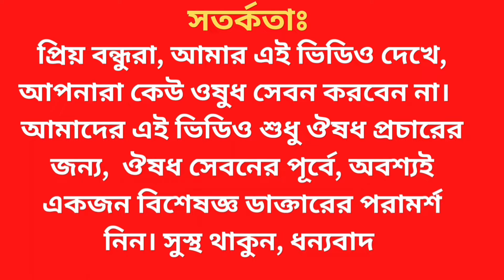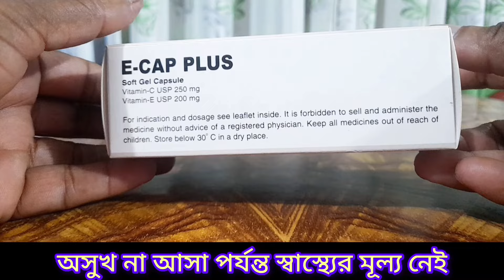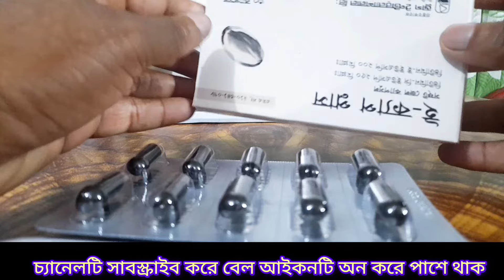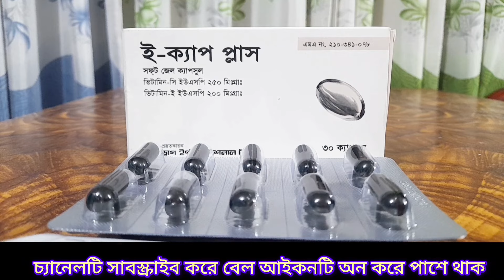E-Cap plus এর কাজ কি ৷ e- cap plus এর সঠিক খাওয়ার নিয়ম ৷ vitamin e এবং vitamin c bangla review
E-Cap Plus
E-Cap PLUS বিশেষ করে ভিটামিন E ভিটামিন C এর অভাব জনিত যে সব রোগ গুলো আছে সে সকল রোগ গুলো নিরাময় করতে এটি ব্যবহৃত হয়ে থাকে যেমন ধরুন টিসু বা কলার মেরামত করতে সাহায্য করে যেমন আমাদের শরীরের যে টিসু বা কলা গুলো এগুলো মেরামত করতে সাহায্য করে পাশাপাশি বুকের ব্যাথা দূর করতে এ ওষুধ খুবই কার্যকারী ওষুধ পাশাপাশি কোষের সেল ক্ষতি দূর করে এছাড়া ও শরীরের ক্ষত দূর করে  শরীরের কোন স্থানে ক্ষত হলে সেটি নিবারন করে পাশাপাশি রক্তের আর বি সি বা লহিত রক্ত কনিকা উৎপাদনে ওষুধটি খুবই কার্যকরী ওষুধ পাশাপাশি উচ্ছ রক্তচাপ নিয়ন্ত্রম করতে ও সাহায্য করে

পার্শ্ব-প্রতিক্রয়া
এ ওষুধটি মানুষের শরীরে একটি সুশহনশীল ওষুধ কিছু কিছু ক্ষেত্রে এর পার্শ্ব প্রতিক্রিয়া দেখা দিতে পারে যেমন ডাইরিয়া বা পেটের বিভিন্ন ধরণে ওষুক দেখা দিতে পারে
এ ওষুধটি যেকোন উপাদানের প্রতি অতি সংবেদনশীল তাদের ক্ষেত্রে এটি ব্যবহার করা যাবে না
E-Cap PLUS খাবার নিয়ম
প্রাপ্ত বয়স্কদের জন্য--প্রতিদিন একটি করে  ক্যাপসুল খেতে হবে সাধারণত এ ওষুধটির সেবন হলো এটি
সন্ত্যদানকালীন ও মাতৃদুদ্ধকালীন মায়েদের যদি এটি খাবার প্রয়োজন হয় তাহলে এটি ডাক্তারের পরামর্শ নিয়ে খেতে হবে
দাম
একটি ক্যপসুলের দাম মাত্র ৪ টাকা

প্রিয় views আসসালামু আলাইকুম Drug Review Rony channel এর পক্ষ থেকে আপনাদের জানাই আন্তরিক অভিনন্দন আপনারা সবাই অবশ্যই আল্লাহ রহমতে ভালই আছেন দোয়া করি ভালো থাকেন আপনাদের দোয়া এবং ভালোবাসায় যেন ঔষধ পরিচিতি সঠিক ভাবে প্রচার করতে পারি আশা করি আমাদের এই সামান্য প্রচেস্টা পাশে আপনারা সবসময় থাকবেন এই কামনাই Drug Review Rony channel প্রচার করে যাই

প্রিয় views আপনাদের উপকারের জন্যই আমরা বিভিন্ন ঔষধের পরিচিতি দিয়ে থাকি আমরা মনে করি এটা আমাদের দায়িত্ব তাই Drug Review Rony channel এর ভিডিও দেখে ঔষধ সেবন করবেন না করলে কোন ধরনের দায়ভার Drug Review Rony channe নিবে না প্রতিটি ঔষধ মানুষের বয়স ওজন ও শারীরিক গঠনের উপর ডোজ নির্ণয় করা হয়ে থাকে তাই  ডাক্তারের পরামর্শ নিয়ে ঔষধ সেবন করুন

বাংলাদেশ ঔষধ পরিচিত
medicine review
bangla medicine review
medicine side effects
bangladesh medicine price
ঔষধ সেবনের নিয়ম